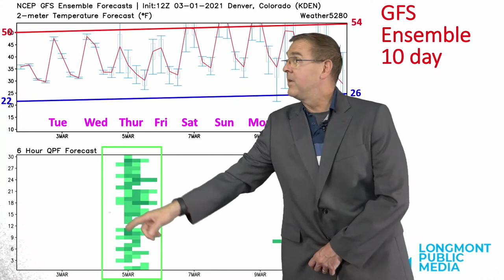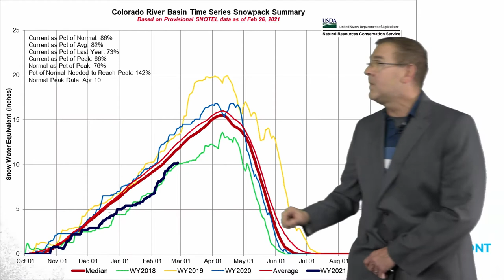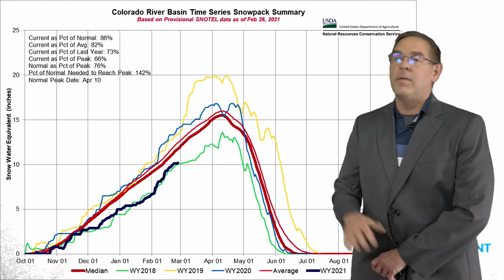Longmont Weather Forecast - March 3, 2021 to March 9, 2021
The Longmont weather forecast for the week beginning March 3, 2021.